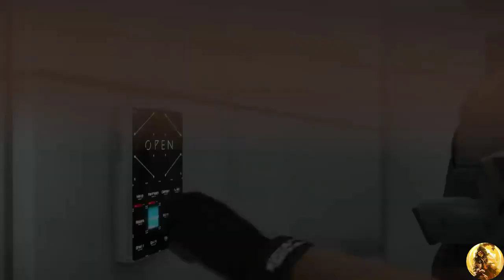Death Stranding : Cliff (Mads Mikkelsen) Final Ending [Sad Ending] Part 1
The truth about Sam and Clifford Unger's identity. In this video, you will know why Clifford Unger wants to take his revenge on Amelie.